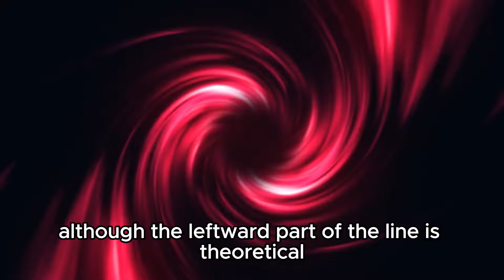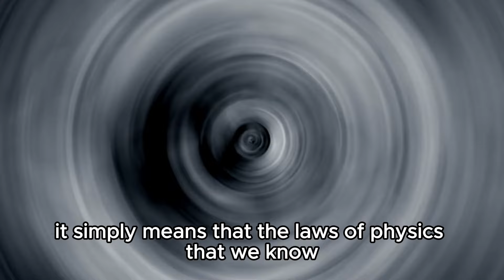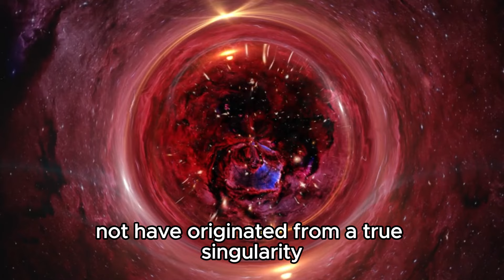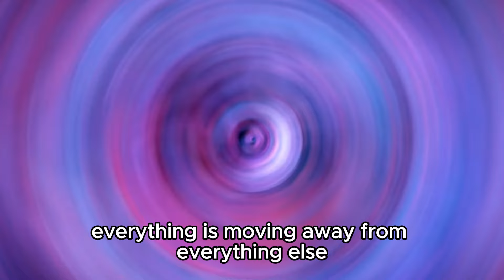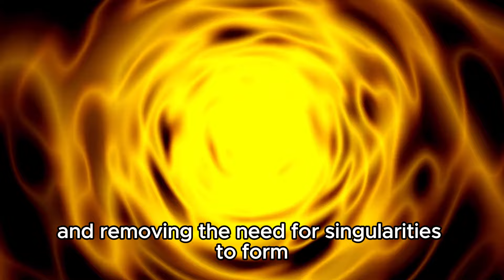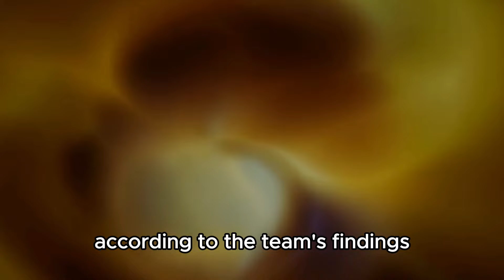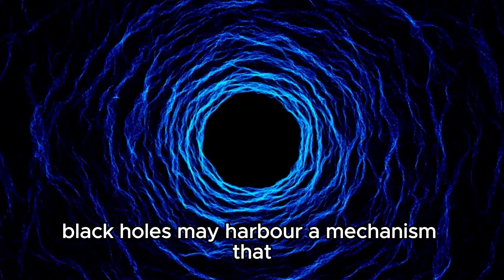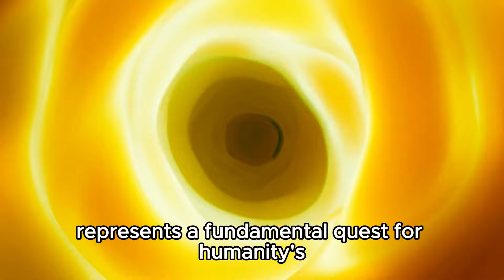The Big Bang Was Wrong? - We live Inside A BLACK HOLE!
Prepare to have your mind blown with this mind-bending theory! Join us as we unravel the shocking idea that our universe might actually exist inside a colossal black hole. Discover the evidence and expert insights that challenge everything we thought we knew about the cosmos!

🔭 Dive deep into the mysteries of space and time!